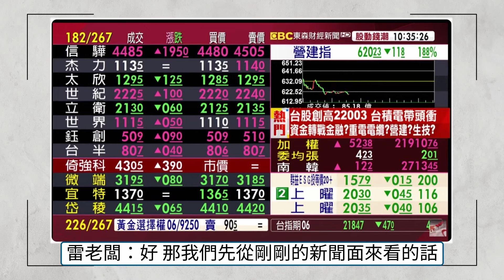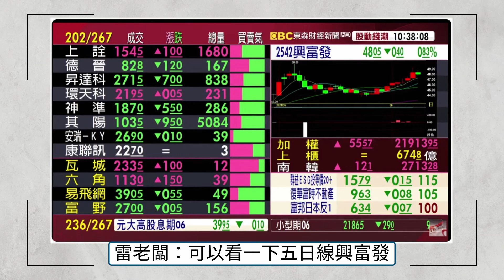20240611｜奇鋐雙鴻止跌了嗎？現在能進場？航運空運報價漲，做長還做短？營建小回檔，星期四央行會議有影響？｜雷老闆－東森新聞盤中連線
奇鋐雙鴻止跌了嗎？
現在能進場？
航運空運報價漲，做長還做短？
營建小回檔，星期四央行會議有影響？

💎 瞭解艙等會員和日報，加入金玉峰雷老闆官方帳號：
📰 完整版日報：請洽 (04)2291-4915，欲購從速！

📌 當日字幕為 AI 自動產生，如股票名稱及代號，或者字幕有誤屬正常現象，投資人應以畫面為主。
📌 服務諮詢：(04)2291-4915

【金玉峰證券投顧（109）金管投顧新字第零貳壹號】
本資料僅供參考，投資時應審慎評估；興櫃股票登錄條件較上市（櫃）股票寬鬆，且無每日漲跌幅限制，投資人應審慎評估是否適合投資。